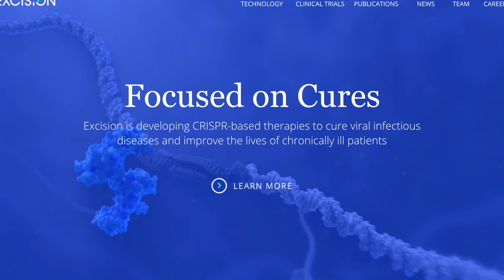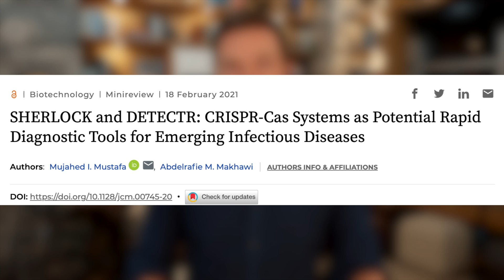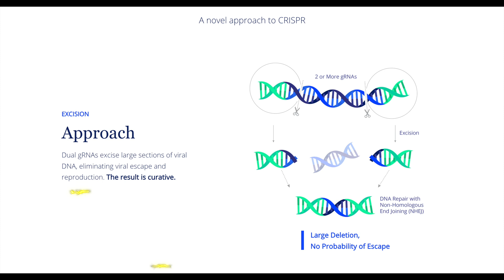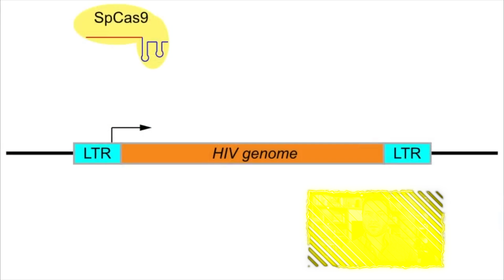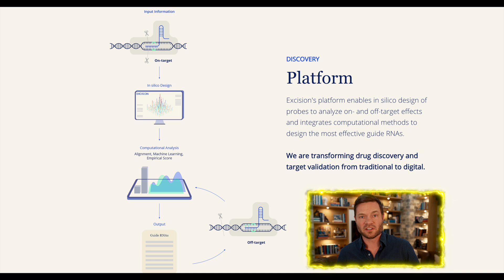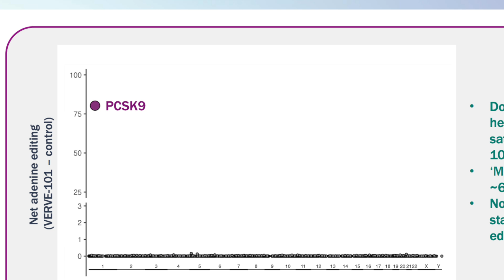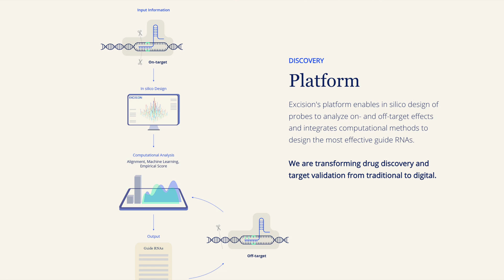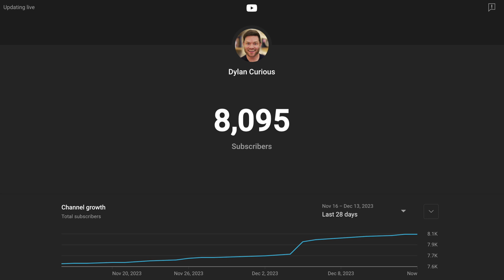CRISPR - More Than Gene Editing!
Hey there, it's Dylan Curious, Today, let's dive back into the world of CRISPR, a game-changer in scientific research. I remember being totally engrossed in Jennifer Doudna's work during the pandemic. Her Nobel Prize-winning discoveries are now leading to real-world impacts, like groundbreaking gene editing therapies for diseases like AIDS and high LDL cholesterol.

I'm particularly fascinated by how CRISPR technology, akin to DNA scissors guided by GPS, is revolutionizing not just medicine but also agriculture, climate change, and even data storage. For instance, CRISPR's potential in diagnosing diseases, like its role in COVID-19 and cancer detection, is just astounding. In agriculture, it's enabling us to develop crops that are disease-resistant and more environmentally friendly.

But let's not forget the ethical and safety considerations. Take the ongoing research on curing HIV using gene editing, specifically Excision BioTherapeutics' EBT-101. This CRISPR-based treatment aims to eradicate HIV DNA, a concept that was successfully tested in animals and is now in human trials. Similarly, in the realm of heart health, a new therapy called VERVE-101 is targeting LDL cholesterol directly at the genetic level.
Moreover, recent discoveries have uncovered new types of CRISPR systems, expanding our understanding and capabilities in genome editing. Among these is a variant that targets RNA instead of DNA, opening up even more possibilities.

As we explore these breakthroughs, it's crucial to consider the broader implications and responsibilities that come with such powerful technology. CRISPR's boundless potential in diagnostics, agriculture, environmental conservation, and data storage is both exciting and challenging.

Remember, these advancements are just the tip of the iceberg, and I'm here to keep you updated on all the latest developments. Stay curious, and let's nerd up on the wonders of CRISPR and AI!

00:00 - Start
01:49 - A Metaphor For How CRISPR Works
05:02 - Possibility of Curing HIV
07:34 - Interesting Use Case Involving Deadly Cholesterol
10:45 - AI Angle